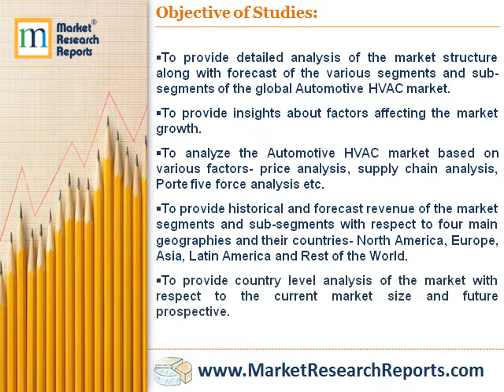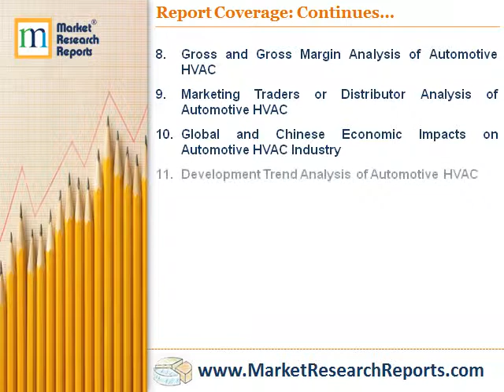Global Automotive HVAC Industry Market Research 2018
MarketResearchReprots.com has announced the addition of “Global Automotive HVAC Industry Market Research 2018” research report to their offering.